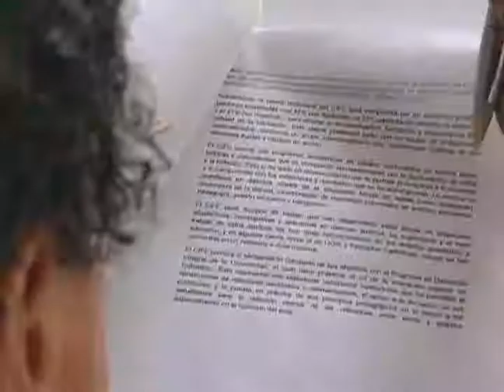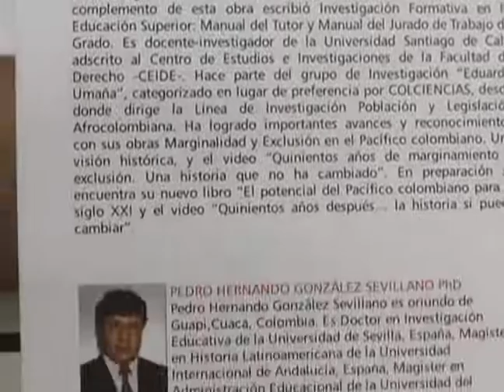LA SANTIAGO ES: Pedro Gonzales 2011B